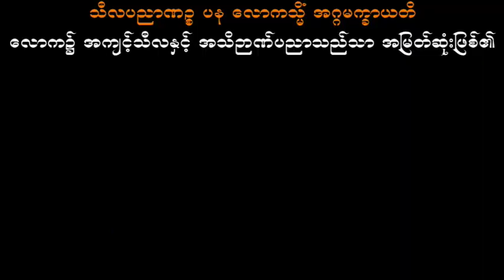ဘုရားစကား ၃ခွန်း သစ္စာရွှေစည်ဆရာတော် အရှင်ဥတ္တမ